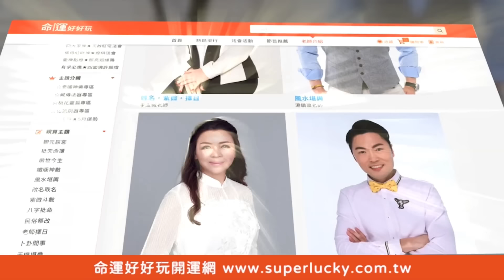苦苓講話超犀利！他淪為最慘工具人挨批禽獸不如【新聞挖挖哇】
苦苓大哥講話真的太犀利啦...餐酒館老闆被當成工具人欲哭無淚，為何專家這樣分析...